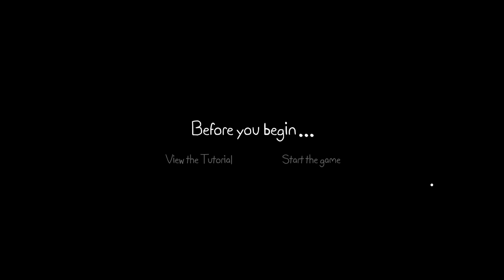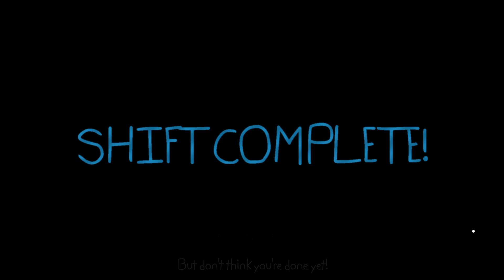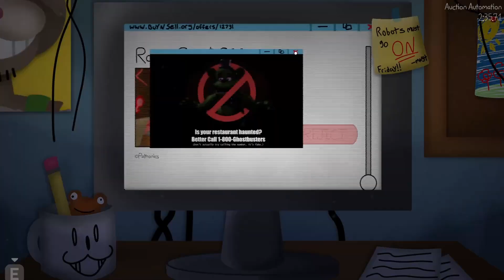NO WONDER PEOPLE LET TAMAGOTCHI'S DIE │Playtime with Percy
I'll revisit this If y'all enjoy it!